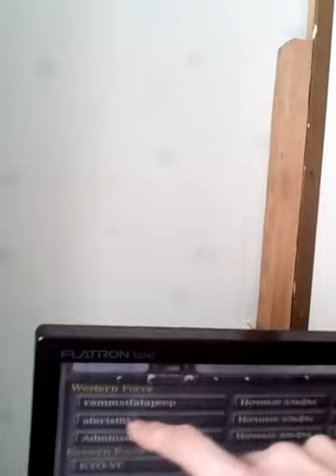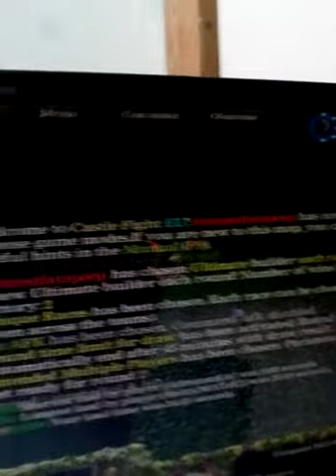Чувствую себя счастливым , тихое счастье, съездил к врачу , поездка прошла хорошо , скоро сообщения